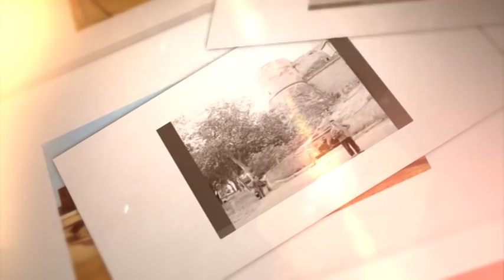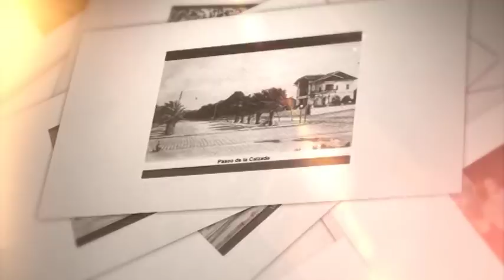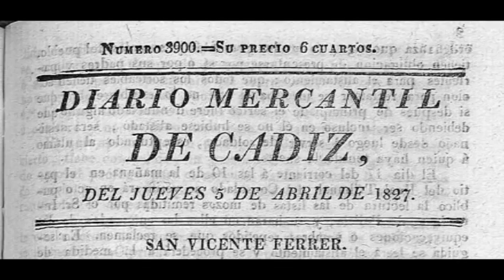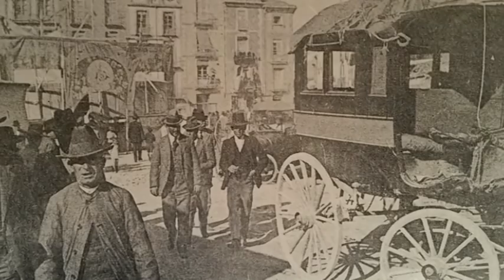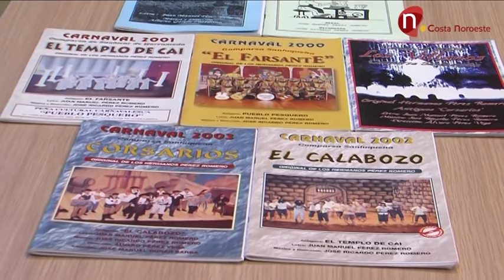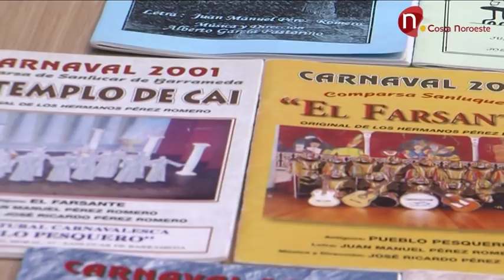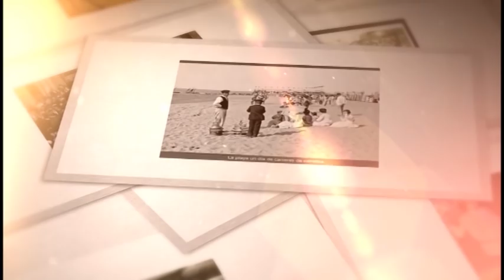Café de Levante, 13 de noviembre de 2018 - Juan Manuel Pérez Romero programa 122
Programa presentado y dirigido por Rafael Montaño García.
Esta semana con el autor de carnaval y comparsista Juan Manuel Pérez Romero